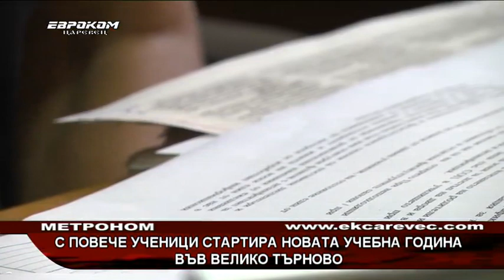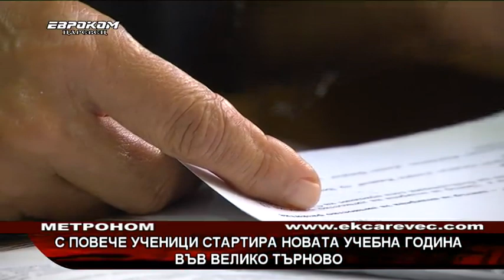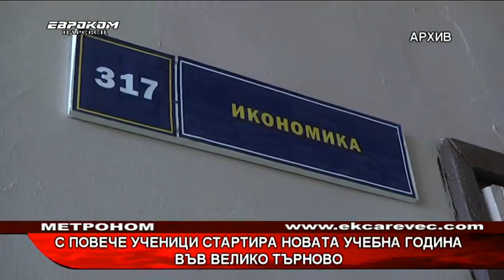С повече ученици стартира новата учебна година във Велико Търново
С повече ученици стартира новата учебна година във Велико Търново. 6 775 са записаните ученици, с 61 повече спрямо миналата. Общо 236 деца ще се обучават в маломерни и слети паралелки в почти всички селища извън Велико Търново. За това информира директорът на Дирекция "Образование, младежки дейности и спорт".
Първокласниците, които ще прекрачат прага на учебните заведения тази година са 698, с 23 по-малко. Учениците в началния курс са 2 776, с 14 по-малко. В средния курс са 2 081, с 86 повече, а в горния – 1 918.

 Пенка Игнатова, Директор на Дирекция "Образование, младежки дейности и спорт"
 “Показателно за Велико Търново като град, не толкова за общината, е че нямаме намаляване на броя на учениците. Напротив, всяка година те се увеличават, както в детските градини, така и в училищата. Радостното е, че тази година и училища извън Велико Търново, визирам ОУ „Христо Ботев“ - село Ресен, ОУ „Неофит Рилски“ – град Килифарево са със завишен брой ученици.”

Окончателният брой на паралелките, учениците и децата в образователните институции ще стане ясен на 15 септември. Професионалните паралелки в Хуманитарната гимназия, Природо-математическата, в средните училища „Емилиян Станев” и „Владимир Комаров” се увеличават с 3 и с 68 ученици, което е положителна тенденция.
Междувременно от 8-ми септември се проверява готовността на общинските училища преди началото на учебната година.

 “Нямаме сериозни проблеми посочени от директорите. Справят се добре. Сега повечето им усилия и ресурс се насочва към мерките и правилата за намаляване на рисковете от предаване на инфекцията от СOVID-19 в целодневно обучение в образователните институции. Спазват това което препоръчва МОН, всички мерки. Всички училища са си разработили отделни планове, правила. Приети са на педагогически съвет.”

Вече във всички училища е създадена стройна организация по отношение на безопасността на децата по време на учебния процес. Проверката на училищата от осемчленната комисия ще приключи до 11-ти септември.